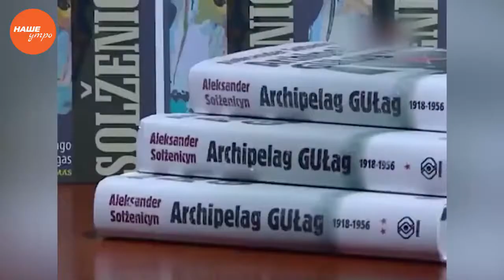Международный день кино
28 декабря отмечается Международный день кино. Ещё в 1895 году братья Люмьер запатентовали изобретенный ими аппарат «Синематограф». И впервые на большом экране зрителям был показан документальный короткометражный фильм «Выход рабочих с фабрики». А 28 декабря 1895 г. в парижском «Гран-кафе» прошел первый платный киносеанс из десяти фильмов. Именно этот день и был выбран в качестве даты праздника.

Несколько интересных фактов. Показ первого фильма в России «Понизовая вольница» состоялся 15 октября 1908 года. Рекордсменом по производству фильмов является индийский Болливуд. Он выпускает до 1000 лент в год. Самая старая лента — «Сцены в саду Раундхэй». 14 октября 1888 года этот 2-х секундный ролик был показан зрителям. А первым постановочным фильмом считается «Путешествие на Луну» Ж. Мельеса. Он был выпущен на экраны в 1902 г.